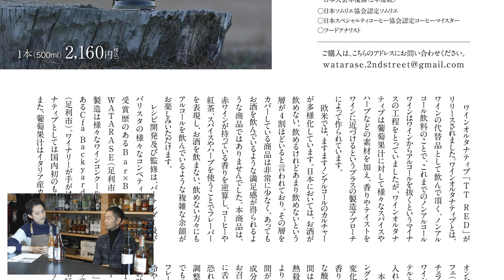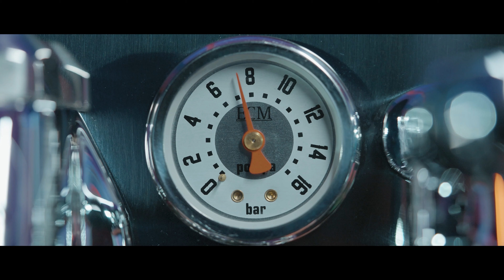【32歳】飲食業の未経験者が脱サラ後「チャンピオン」に｜前編でカットしたトーク部分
解説：専属バリスタ「植松 大記（うえまつ だいき）」

藤倉正法氏のコーヒーカクテルを作っていただいた動画ではカットしたトーク部分となります。
もともとラテアートを練習しに来られる予定だったところ、無理を言ってコーヒーカクテルを作っていただきました。

もともと32歳で脱サラして飲食業に入り、2度もチャンピオンになるという背景も驚くべき事実だったのですが、、、
直近で開発に取り組まれたノンアルコールワイン（オルタナティブワイン）に関しても非常に面白く、少し解説いただきました。

興味のある方は最後までご覧ください。

【目次】
0:00 藤倉さんのラテアート挑戦（初期段階）
1:20 32歳で脱サラ→チャンピオンになる
3:47 開発されたノンアルコールワイン（オルタナティブワイン）について
10:00 藤倉さんのラテアート挑戦（トレーニング後）

★スピリッツフリーのワイン
TT Red

※複数人でご参加いただく一般公募のセミナーは、コロナウイルス感染防止のため12月～春先まで開催を見合わせております。

【専属で出演しているバリスタについて】
大一電化社の専属バリスタに対して動画出演によるインセンティブや報酬等は発生しておりません。同時にマシンを販売したことに対する営業インセンティブ等もございません。